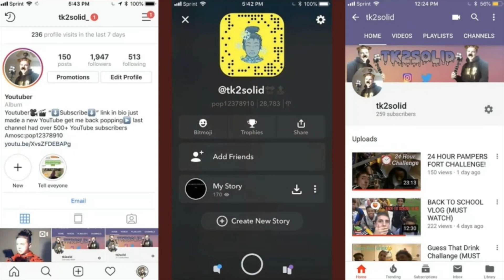PORN STAR OR STR!PPER FOR A DAY?!?💦👅 | FAIR EDITION (PUBLIC INTERVIEW) ‼️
I hope y’all enjoy this vid‼️‼️‼️

I DO NOT OWN COPY WRITE MUSIC!!

Let’s get too 2k + subs and 150+likes🔥💯‼️
Make sure u tell everyone about me and make sure your grandma watch me‼️
Tell all your friends about me like iam finna blow real real real soon but mean time I wanna blow now ‼️🐐💯

Iam the G.O.A.T  🐐
People going to know soon or later no kap
Tell everyone I am about to blow!!

I keep posting vids for y’all and I wanna make y’all smile and laugh !!
Thanks for everything if it wasn’t for y’all I wouldn’t keep posting vids!! Y’all like my family to me!